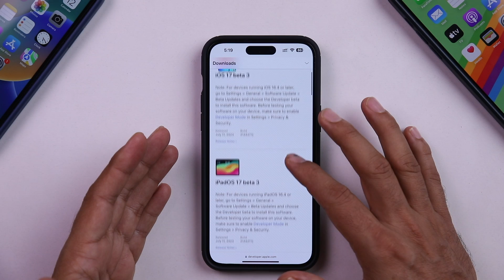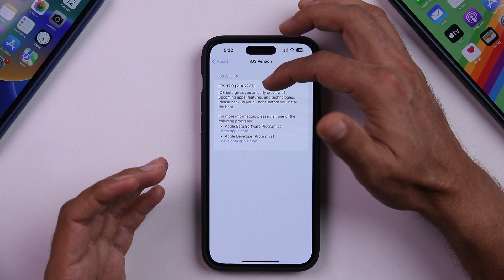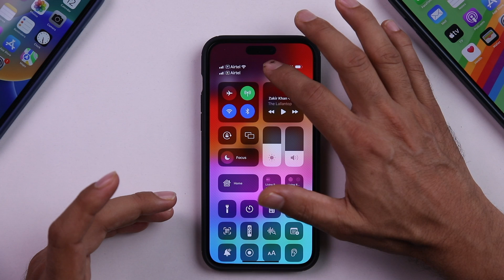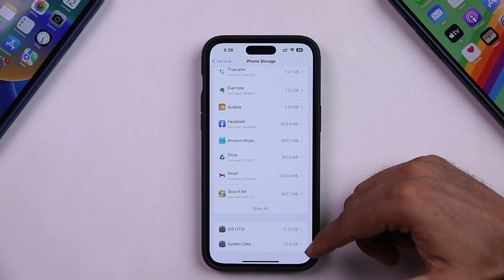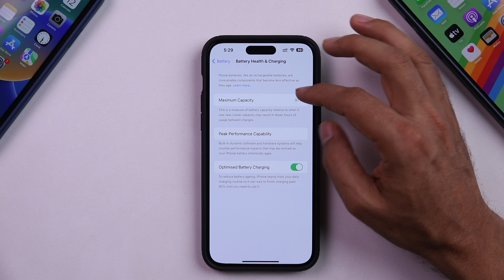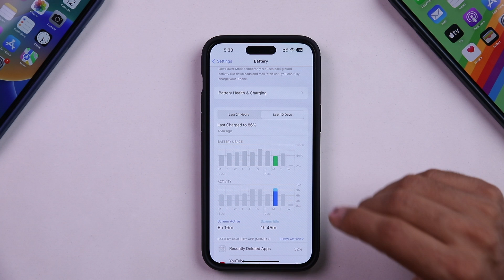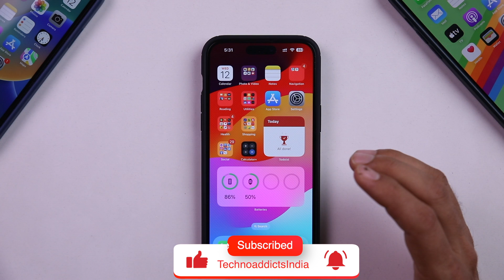iOS 17 Beta 3 V2 I iOS 17 Beta 3 Changes & Bug Fixes in HIndi I TechnoaddictsIndia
In this video we will tell you about all the Changes & Bug fixes coming in iOS 17 Beta 3 V2

This video covers iOS 17 Beta 3 V2

This video covers iOS 17 Beta 3 V2 Features

iOS 17 Beta 3 V2 Release Date is 11.07.23